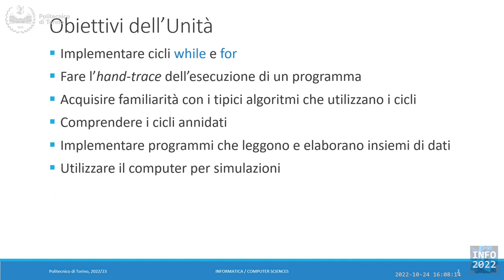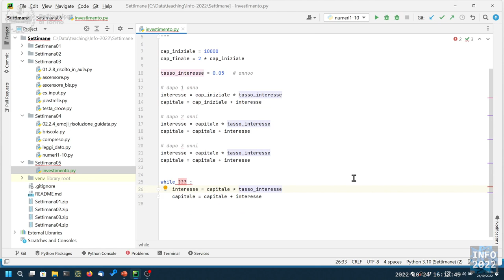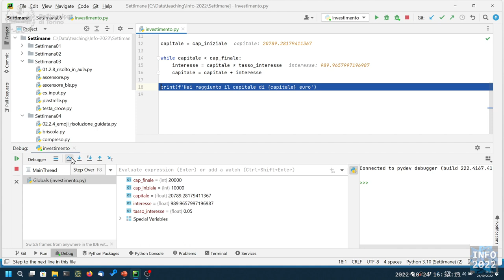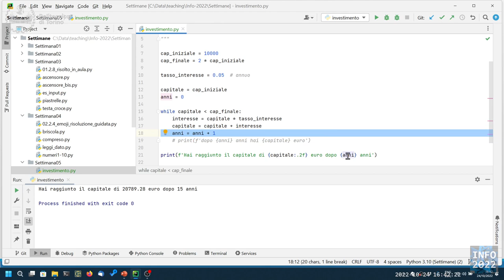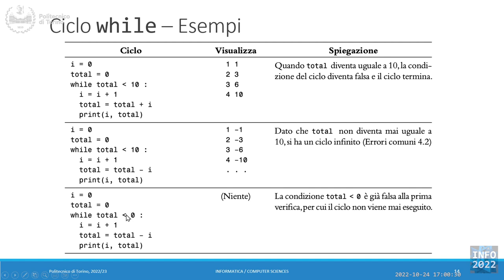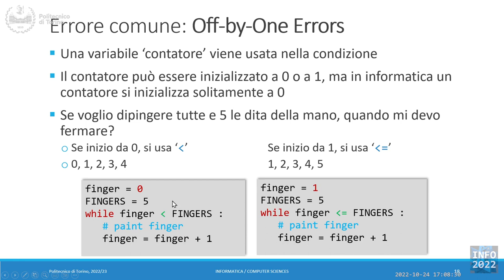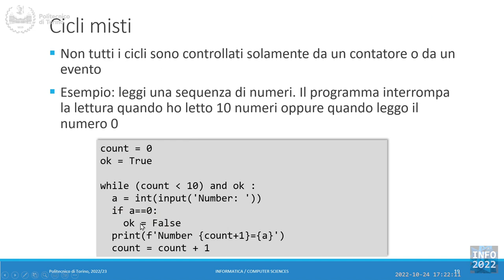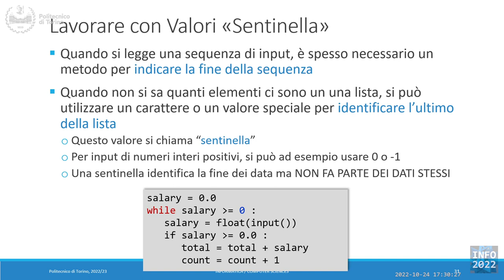Informatica2022-L13: Cicli while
Lezione 13 (24/10/2022): Cicli while.